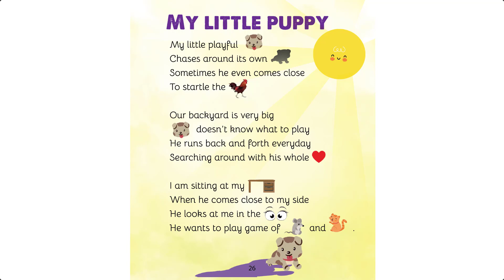My little puppy